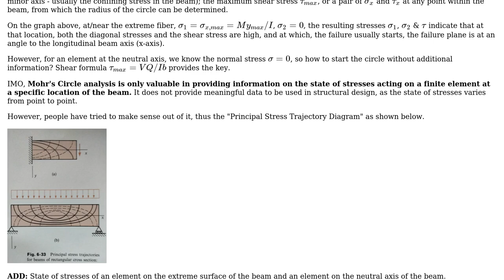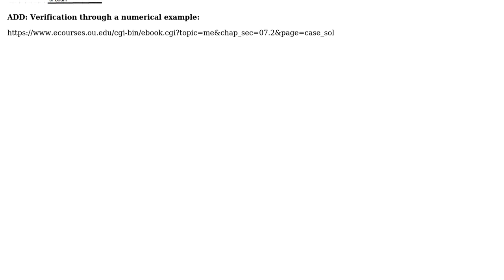Engineering: Maximum shear in a beam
With thanks & praise to God, and with thanks to the many people who have made this project possible! You are responsible for your own actions.